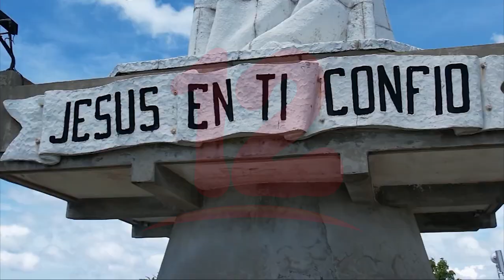Noticias12Nicaragua Sector turismo se prepara para la llegada de la temporada alta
Sector turismo se prepara para la llegada de la temporada
alta